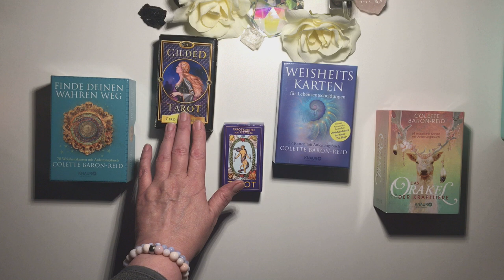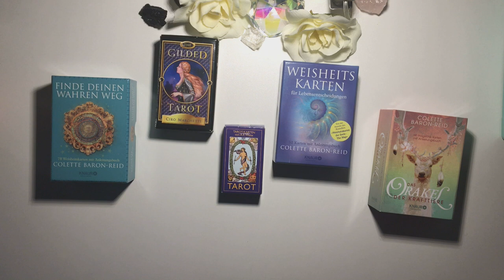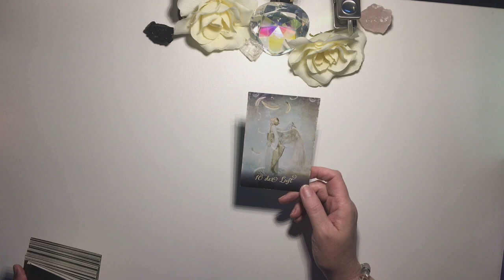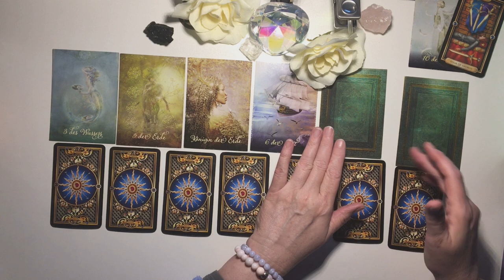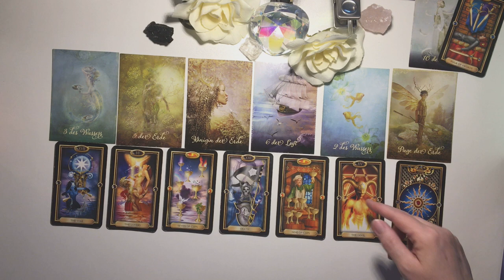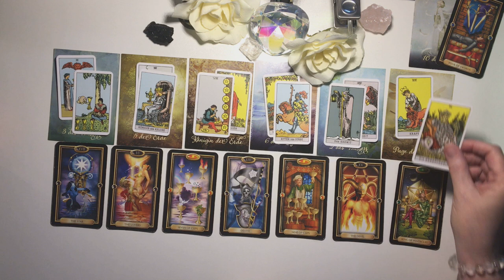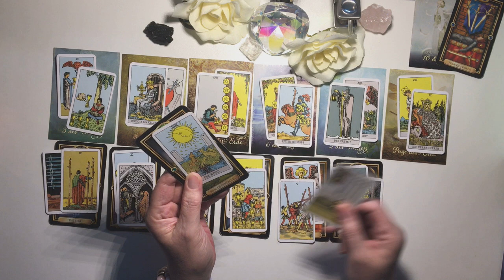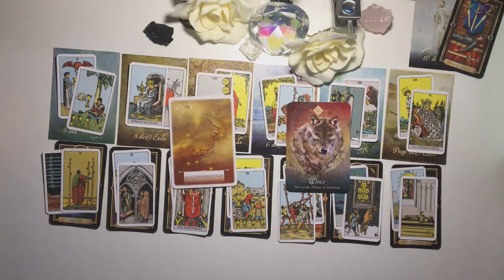Taroskop Widder 19.-25.10.2020 Wertschöpfung der gelernten Lektionen